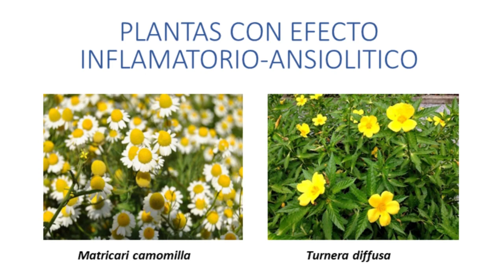Comercialización de producto Damete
Cereza Damiana Noria Hernandez
Maestría en Investigación y Desarrollo de Plantas Medicinales